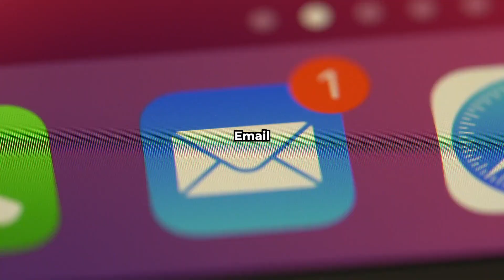What is the Metaverse? - A Beginner's Guide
The Metaverse is a buzzword that we hear all the time, but what exactly is it? In this video, we take a beginner's look into the metaverse, a global virtual reality platform that is currently being developed. We explore what the metaverse is and what it will look like, including the features it will have, how to access it and how it will change the way we interact, work and play. We also discuss the potential impact of the metaverse on our daily lives and invite you to share your thoughts on this topic. This video is a must-watch for anyone curious about the future of virtual reality and the metaverse.

Clips Used